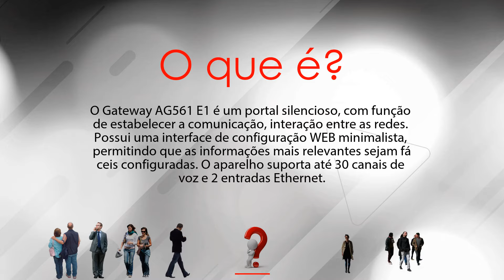AG561 Gateway 1E1 Aligera -- na LojaMundi.com.br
O AG561 é um excelente gateway E1 SIP, com uma interface de configuração WEB, que permite que as informações e configurações sejam de fácil controle. As configu